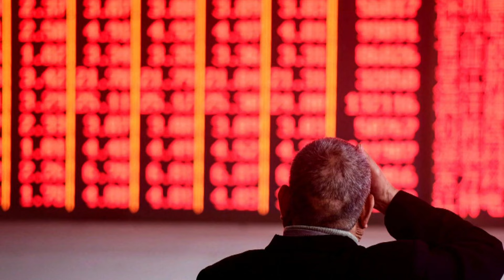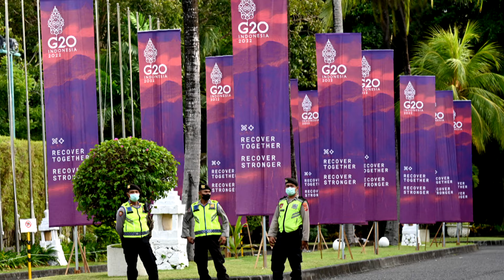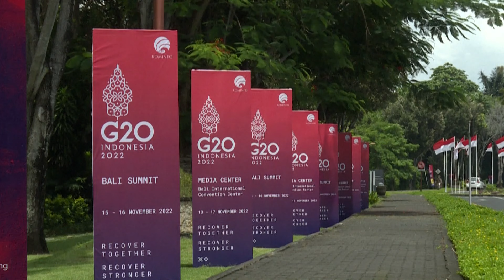Biden And Xi Meet In-Person At G20. Does It Change Anything? | Insight | Full Episode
Leaders from 19 of the world’s largest economies meet in Bali, at a time when US-China tensions are high, war is raging in Europe and inflation hurting countries. Will this meeting solve anything?

It is Presidents Joe Biden and Xi Jinping’s first face-to-face meeting in three years, and the first since the American leader assumed power. Can they resolve the rising tensions between the world’s two largest superpowers?

Meanwhile, President Vladimir Putin of Russia declined to attend the summit, despite the invitation extended to him. What does this bode for the continuing war between Russia and Ukraine?

And can the world leaders tackle the issues of climate change, sustainable energy, and inflation woes at the meeting?

Our panel of experts discuss the outcomes of the G20 Bali Summit.